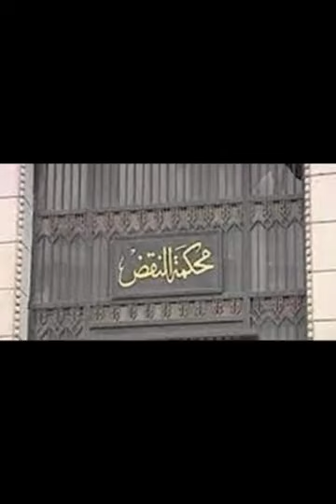التعديلات الجديدة فى قانون الاجراءات الجنائيه والحبس الاحتياطى2024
موضوع حلقة اليوم عن التعديلات الجديدة فى قانون الاجراءات الجنائية الجديد#
و# الحبس الاحتياطي # تعديلات السيسي لقانون الإجراءات الجنائية السيسى2024
قناة نادى القانون والتمويل هى قناه مملوكه بالكامل للمركز الدولى للمحاماه والاستشارات القانونيه وهو مركز متخصص فى أعمال المحاماه والقانون والعقود الدوليه وقيد الشركات فى البورصه،وشئون التمويل والاقتصاد ويضم نخبه كبيرة جدا من أساتذة القانون والاقتصاديون الذين يملكون أكثر من أربعون عاما خبرة فى مجال المحاماه والقانون والعقود الدوليه وقيد الشركات المختلفه فى البورصات المحلية والدولية، فى حالة وجود أية استفسارات رجاء تركها فى التعليقات وسنقوم بالرد عليها.